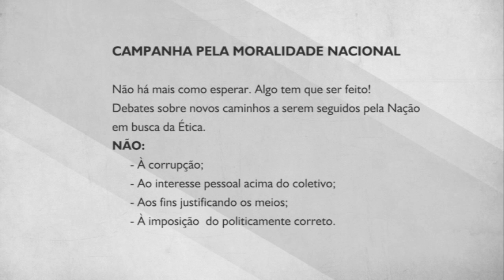Lançamento da Campanha pela Moralidade Nacional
Sabendo-se que “Moral é o conjunto de regras adquiridas através da cultura, da educação, da tradição e do cotidiano, que orientam o comportamento humano dentro de uma sociedade”, verificamos que passamos por uma enorme Crise Moral.

Ciente desta situação o Clube Militar que sempre lutou pelos interesses nacionais, resolveu se engajar para buscar corroborar os problemas levantados e buscar soluções que, a curto e médio prazo, restabeleça os mais caros valores da nossa sociedade, decidiu lançar a “Campanha pela Moralidade Nacional” em março de 2015.